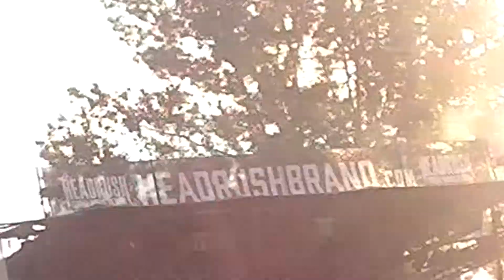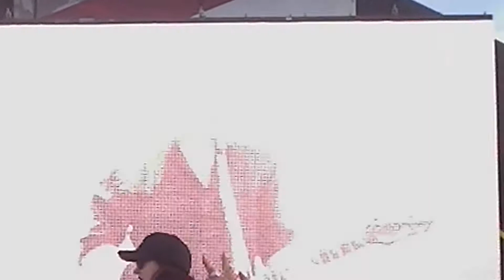Megadeth plays Peace Sells(But Who's Buying?) at Montebello Rockfest.